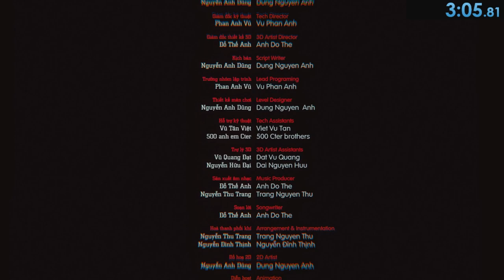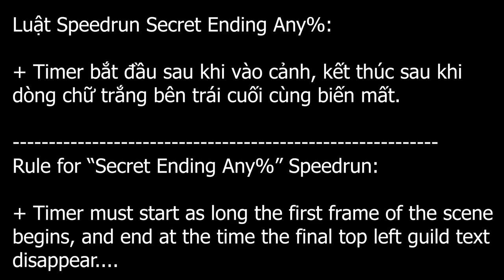(WR) Thần Trùng Secret Ending Any% Speedrun [ 3m05.82s ]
PogRun, took like 4 hours or more.
The Death Secret Ending Speedrun